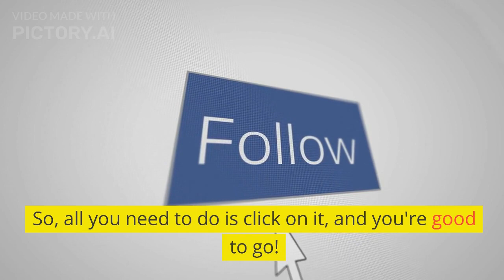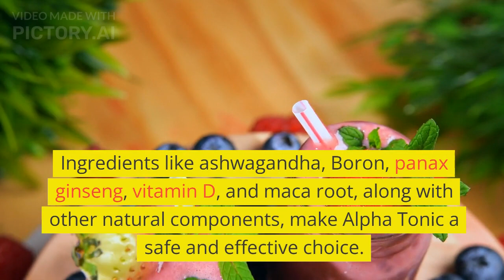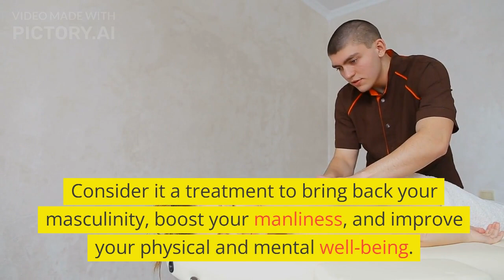Alpha Tonic - Alpha Tonic Review(ALERT!!) - Himalayan Tonic Secret - Testosterone Booster- Youtube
What is Alpha Tonic??

Introducing Alpha Tonic: The Ultimate Natural Testosterone-Boosting Supplement

Unlock the true potential of male vitality with Alpha Tonic, a meticulously crafted supplement designed to naturally enhance testosterone levels. By following the recommended usage, men can experience remarkable improvements in various aspects of their well-being. From heightened physical performance to an invigorated libido, improved cognitive function, increased muscle definition, and a more efficient fat-burning rate, Alpha Tonic empowers men to reclaim their peak performance.

Behind Alpha Tonic lies a team of masterminds who take immense pride in their groundbreaking formula, backed by extensive research. Their focus rests on two crucial factors, ensuring optimal results. Firstly, Alpha Tonic incorporates a potent blend of nutrients that fortify the body and promote healthy testosterone levels. Secondly, the supplement ensures the effective delivery of vital nutrients, essential for stimulating testosterone production.

With Alpha Tonic, men can confidently embrace a natural approach to boosting testosterone levels, promoting overall health and vitality. Experience the transformation and elevate your life with Alpha Tonic's natural power.

Benefits:

1. Revitalized Energy: Alpha Tonic offers a natural and sustained energy boost, effectively combating fatigue and revitalizing you throughout the day. With heightened energy levels, tackle daily tasks with renewed enthusiasm and unwavering focus.

2. Enhanced Mental Clarity: Unlock your full cognitive potential with Alpha Tonic's brain-optimizing effects. Experience improved mental clarity, sharper focus, and enhanced concentration. Stay productive and perform at your best, whether at work or in academic pursuits.

3. Peak Physical Performance: Elevate your physical endurance, strength, and overall performance with Alpha Tonic's specially designed formula. Optimize your workout sessions, push your limits, and enjoy faster recovery. Achieve impressive muscle gains and excel in your athletic pursuits.

4. Ignited Libido and Sexual Performance: Rediscover your passion with Alpha Tonic's potential to boost sexual desire and enhance overall sexual performance. By supporting healthy hormone levels and circulation, regain your sexual confidence and satisfaction.

5. Stress Relief and Relaxation: Embrace tranquility with Alpha Tonic's stress-reducing ingredients. Manage anxiety, improve mood, and support your mental well-being with this supplement.

6. Muscle Recovery Support: Empower your body's recovery process with Alpha Tonic's essential nutrients and compounds. Minimize muscle soreness, promote rapid muscle repair, and foster muscle growth after intense workouts.